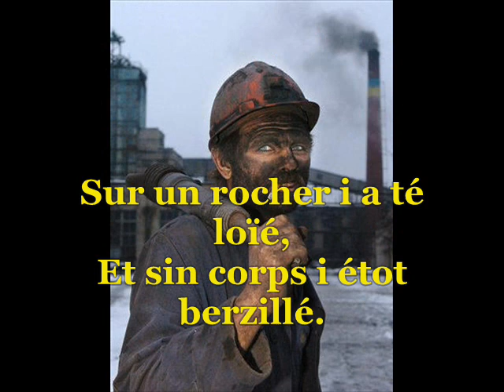Prométhée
Prométhé : Patrick COLLON (paroles Guy DUBOIS)- Montage par Ch'ti @L1